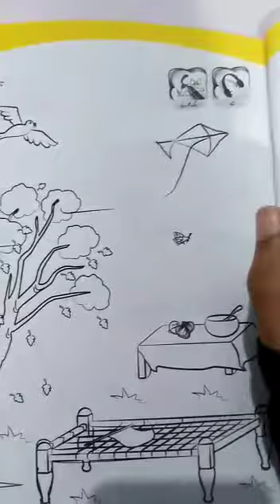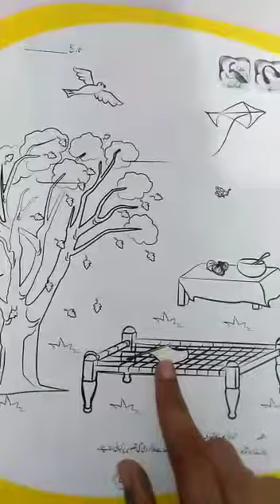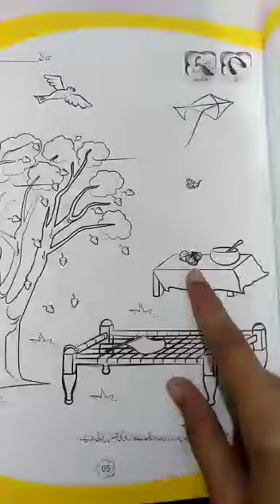Class pre year 1 subject urdu silsila topic pa ka taruf pg#05